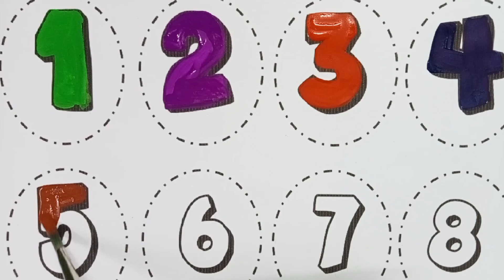Counting l learn number l1234 counting l toddlers l abcd songsl one two three numbers,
1234 counting
one two three numbers
counting
numbers name
ginti
abcd songs
Alphabets songs
counting songs
phonics songs
nursery rhymes
kids songs
Numbers
rhymes songs
learn abcd
rhymes abcd
kids class